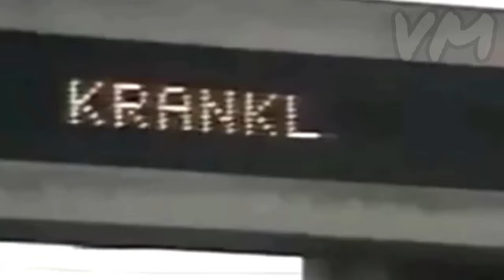Hans Krankl [Best Goals & Skills]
Johann Krankl
Birth date: February 14, 1953
Place of birth: Vienna, Austria 🇦🇹
Position: Forward
Matches (Goals): 659 (506)

National Team:
1973-85 Austria 🇦🇹 69 (34)

Clubs:
1970-78 Rapid Wien 🇦🇹
1971-72 Wiener AC (loan) 🇦🇹
1978-81 Barcelona 🇪🇸
1979-80 First Vienna (loan) 🇦🇹
1981-86 Rapid Wien 🇦🇹
1986-88 Wiener Sport-Club 🇦🇹
1988 Kremser SC 🇦🇹
1989 Austria Salzburg 🇦🇹

Honours:
Austrian Football Bundesliga: 1981–82, 1982–83
Austrian Cup: 1975–76, 1982–83, 1983–84, 1984–85
Copa del Rey: 1980–81
European Cup Winners' Cup: 1978–79

Individual:
Ballon d'Or Silver Ball: 1978
IOC European Footballer of the Season: 1978–79
Austrian Player of the Year: 1973, 1974, 1977, 1982, 1988
Austrian Bundesliga Top Goalscorer: 1973–74, 1976–77, 1977–78, 1982–83
Pichichi Trophy: 1978–79
European Golden Shoe: 1978